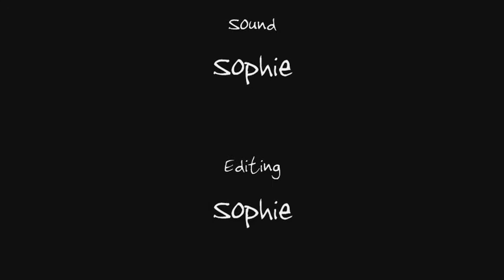Bunny vs Plastic Hangers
I saw Lucy playing with hangers(purplehiccups) ... so I had to see if my Ellie would play with hangers (instead of chewing up the carpet = ) she had a lot of fun = )